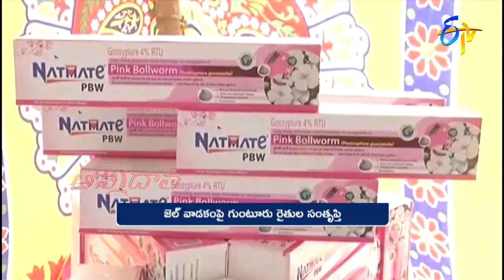13th February 2022 | Annadata | అన్నదాత | Full Episode | ETV